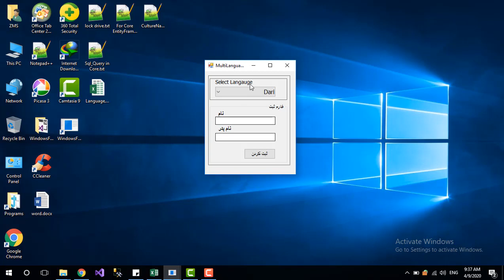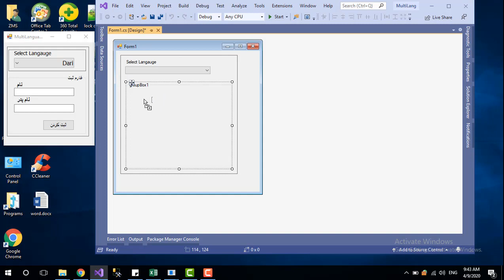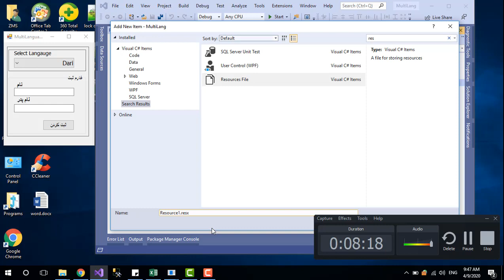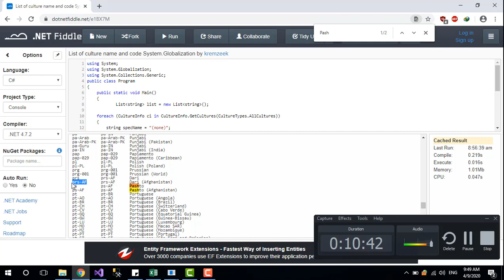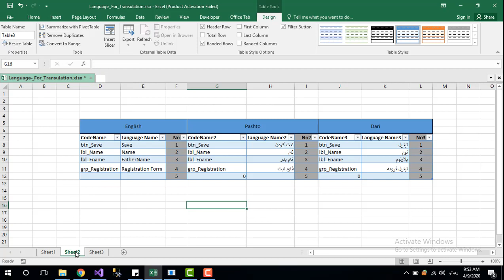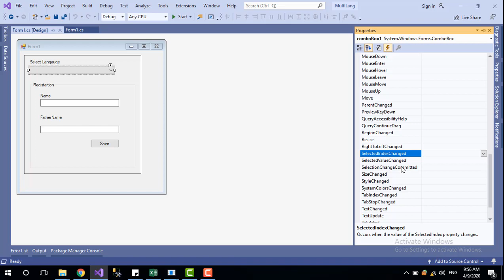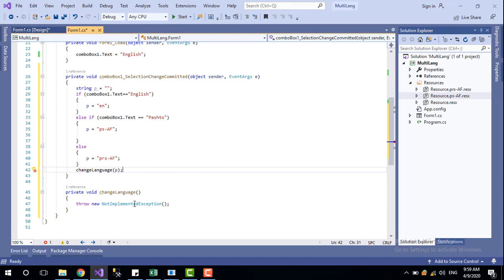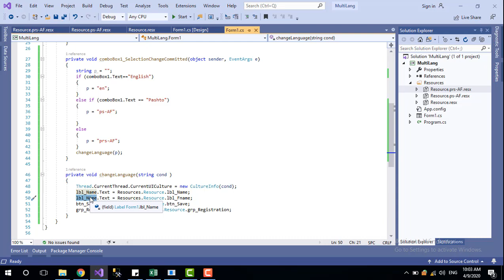Multi Language Project in C# Window form-په سي شارف کې د مختلفي ژبي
We Use three Language in this project ( English, Pashto and Dari)